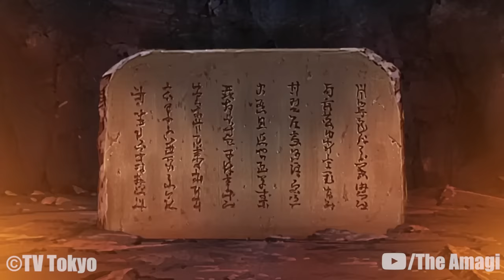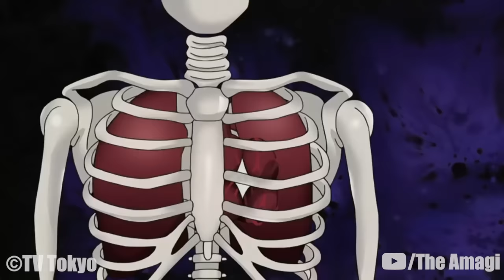The Life Of Madara Uchiha (Naruto)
Madara Uchiha was the legendary leader of the Uchiha clan. He founded Konohagakure alongside his childhood friend and rival, Hashirama Senju, with the intention of beginning an era of peace. When the two couldn't agree on how to achieve that peace, they fought for control of the village, a conflict which ended in Madara's death. Madara, however, rewrote his death and went into hiding to work on his own plans. Unable to complete it in his natural life, he entrusted his knowledge and plans to Obito Uchiha shortly before his actual death. Years later, Madara would be revived, only to see his plans foiled and ultimately, and finally, realising the error of his ways and making amends with Hashirama before his final death.

NARUTOPEDIA

CREDITS

PRODUCER: @AmagiPublishing
NARRATOR: @Adrian Apolonio
EDITOR: @Imubi5